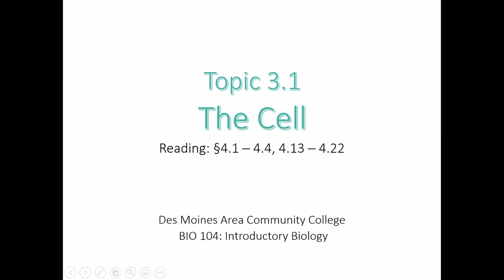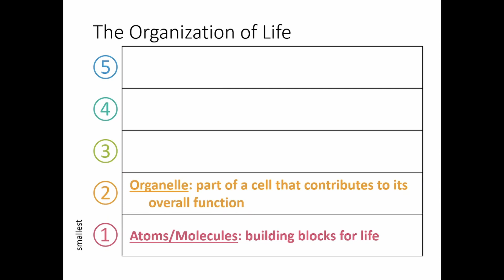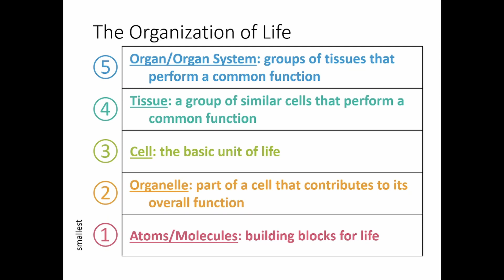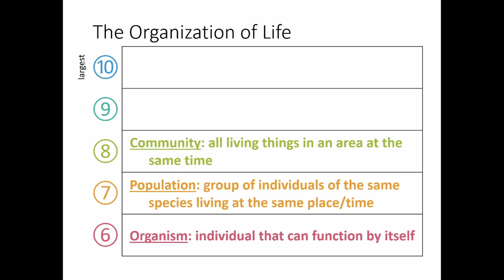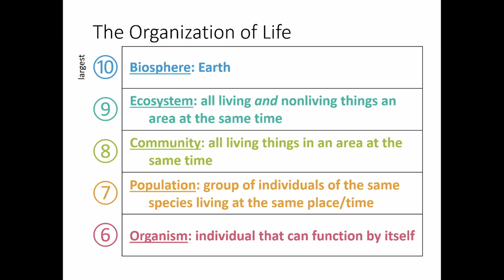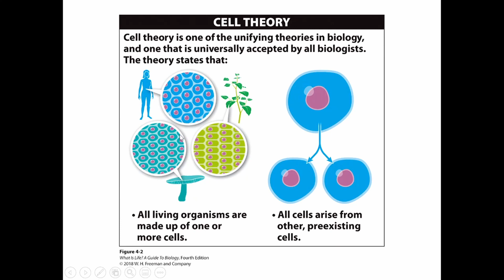What is a Cell